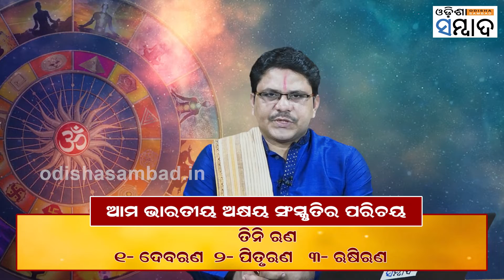ଆମ ଭାରତୀୟ ଅକ୍ଷୟ ସଂସ୍କୃତିର ପରିଚୟ | Shastrabani | Aug07, 2022 | Odisha Sambad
ଆମ ଭାରତୀୟ ଅକ୍ଷୟ ସଂସ୍କୃତିର ପରିଚୟ | Shastrabani